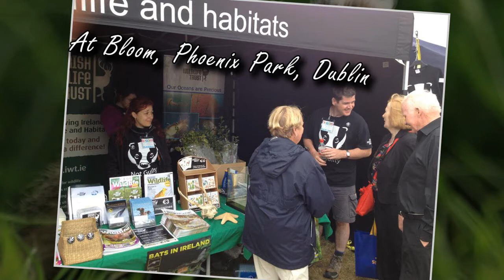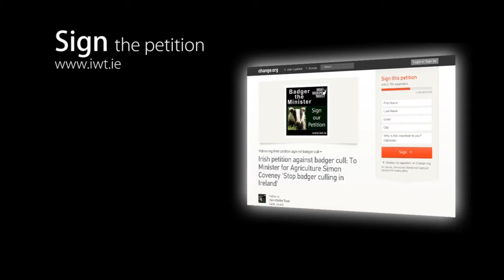"ROCK the BROC" - proud wearers of IWT "Not Guilty" t-shirts and badges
Text WILDLIFE to 50300 to donate €4 to the Irish Wildlife Trust. Service provider: Like Charity 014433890

Big thanks to David McConnon for making this video.